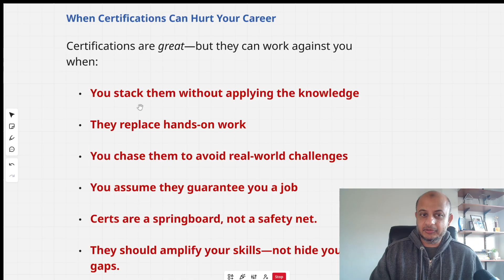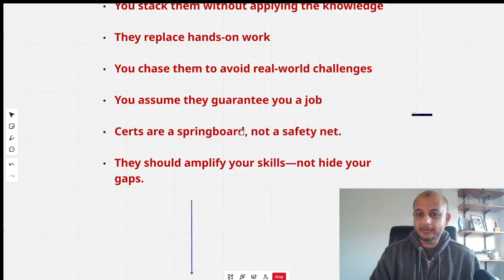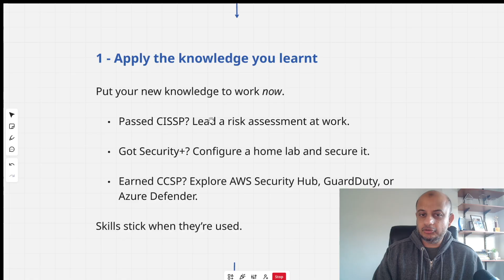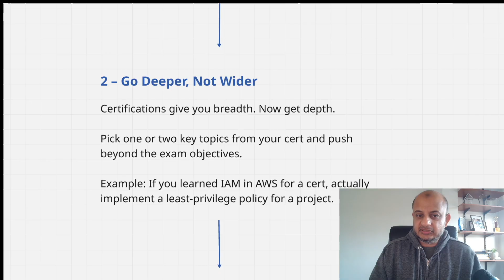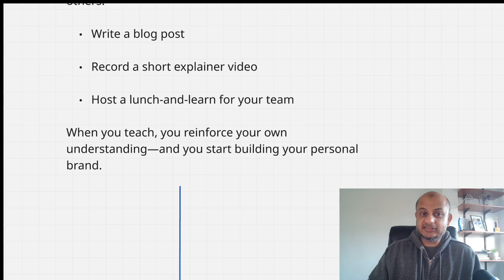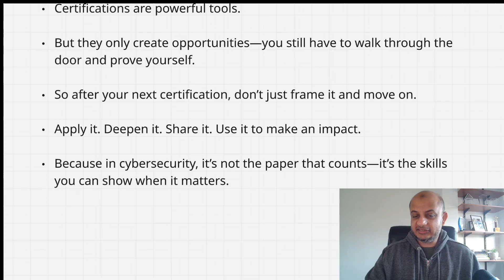Why More Cybersecurity Certs Won’t Get You Hired